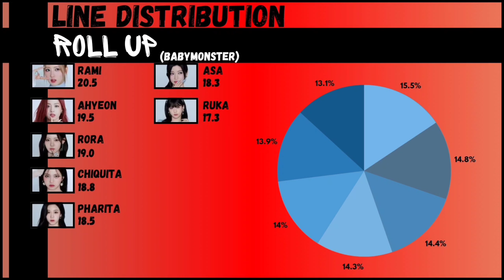HOW WOULD BABYMONSTER SING "ROLL UP" BLACKSWAN | LINE DISTRIBUTION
SONG : ROLL UP
ALBUM : ROLL UP
ARTIST : BLACKSWAN